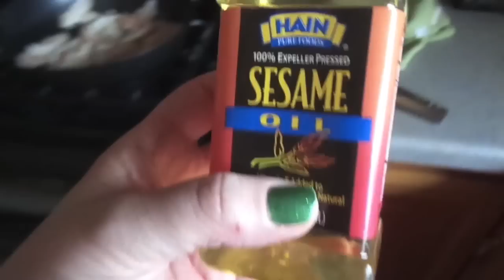Sunday Funday March 15, 2015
Nails: Pretty Serious VT100